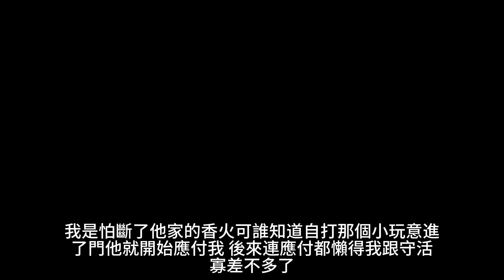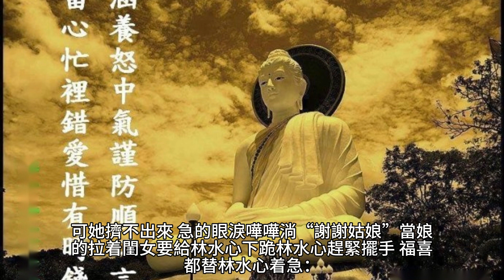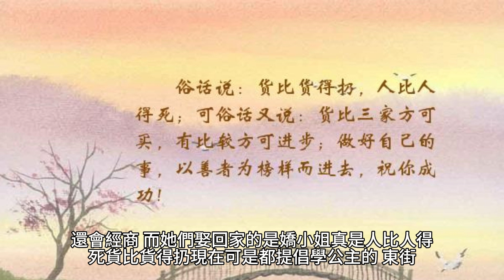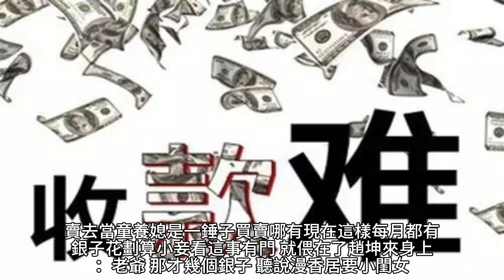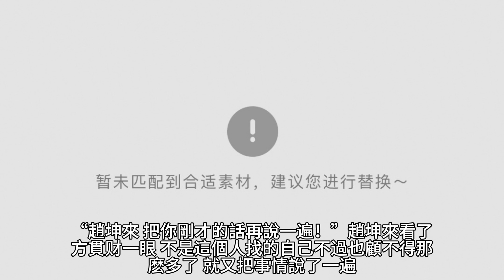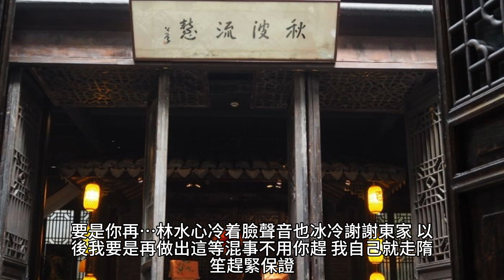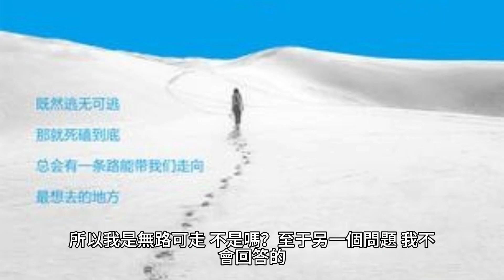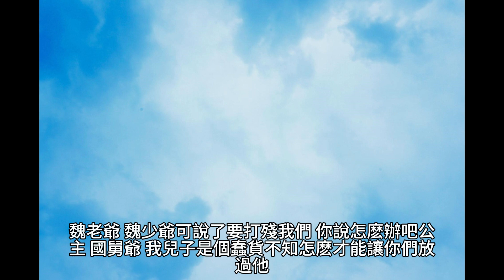{農門棄女}298~316章 有聲字幕小說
農門棄女

作者：圓圓小糖人兒

分類：穿越時空

樂嘉-3C生活館 藍芽耳機保護套/傳輸線/掛繩/玻璃貼/手機